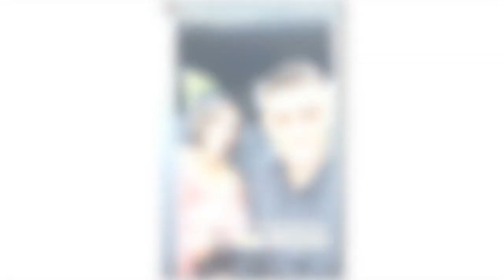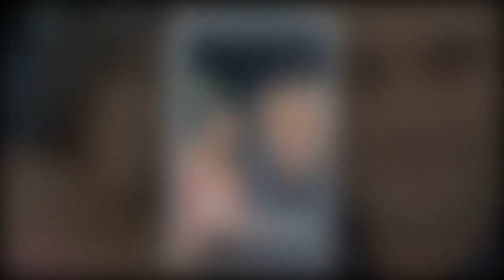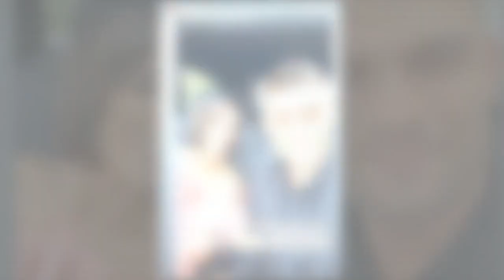Pregnant Janette Manrara puts on brave face days after recent family loss